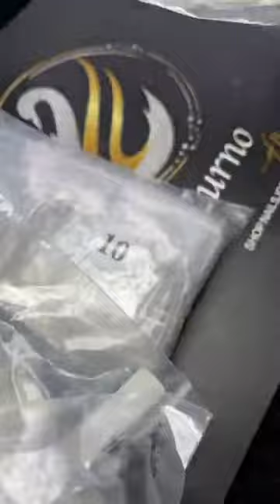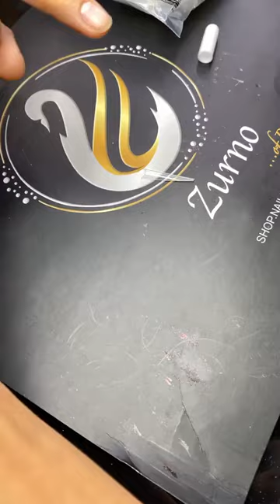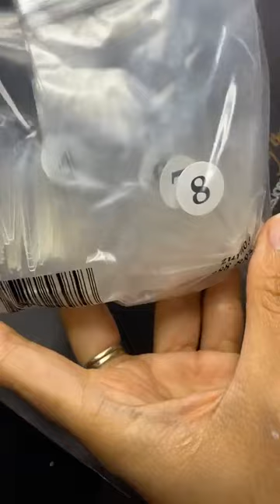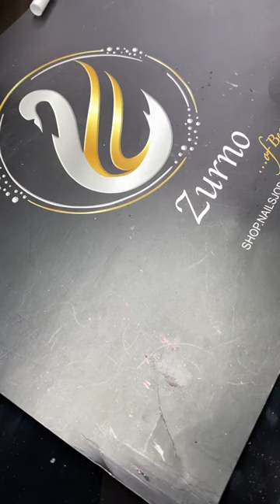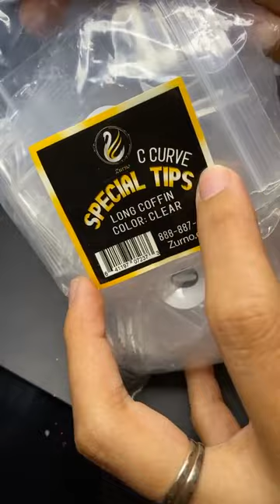Các loại móng đặc biệt mà Nailsjobs by Zurno đang có hiện nay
00:57🌸SPECIAL TIPS - Pointy Extra Long
03:45🌸Special Tips Pointy-Short Clear
04:55🌸C CURVE TIPS - LONG COFFIN - CLEAR
07:00🌸SPECIAL TIPS - Extreme Long Square Tips
10:10🌸Extreme Long Nails tip
💻Tất cả có thể đặt hàng online theo link task bên trên👆.
☎️ Hoặc gọi vào 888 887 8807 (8:30 am - 5pm) giờ Florida để được nhân viên tư vấn trợ giúp.